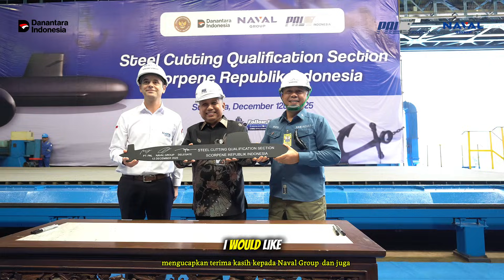Scorpène® Evolved LiB Steel Cutting: A New Milestone for Indonesia’s Submarine Program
The Steel Cutting Qualification marks a key step toward producing Indonesia’s Scorpène® Evolved LiB Submarine. A testament to the strategic Indonesia–France partnership and the capability transfer completed by PT PAL’s engineers at Naval Group Cherbourg.